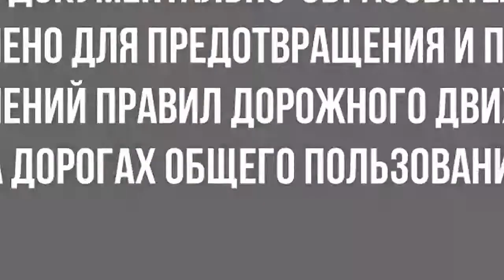#1 ВОДЯТЛЫ АКТАУ 🚔 Водители ТС не соблюдающие ПДД.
Это видео носит документально-образовательный характер и предназначено для предотвращения и профилактики нарушений правил дорожного движения НА ДОРОГАХ ОБЩЕГО ПОЛЬЗОВАНИЯ.

Будьте бдительны и аккуратны на дорогах, СОБЛЮДАЙТЕ ПРАВИЛА ДОРОЖНОГО ДВИЖЕНИЯ!

00:00 Дисклеймер
00:10 1.  Движение по пешеходным дорожкам, обочинам или тротуарам в нарушение ПДД влечёт штраф в размере 15 МРП (43 755 тенге)
00:44 2. Движение задним ходом в местах, где такие манёвры запрещены, влечёт штраф в размере 10 МРП (29 170 тенге)
01:21 3. Проезд на запрещающий сигнал светофора или запрещающий жест регулировщика, за исключением случаев, предусмотренных частью 1 статьи 607 настоящего Кодекса, влечёт штраф в размере 10 МРП (29 170 тенге)
02:06 4. Выезд на сторону проезжей части дороги, предназначенную для встречного движения, в случаях, если это запрещено правилами дорожного движения, – влечет лишение права на управление транспортными средствами на срок один год
02:51 5. Невыполнение требования ПДД уступить дорогу ТС, пользующемуся преимущественным правом движения, влечёт штраф в размере 15 МРП (43 755 тенге)
03:23 6. Невыполнение требования ПДД уступить дорогу ТС, пользующемуся преимущественным правом движения, влечёт штраф в размере 15 МРП (43 755 тенге)
03:58 7. Невыполнение требования ПДД уступить дорогу ТС, пользующемуся преимущественным правом движения, влечёт штраф в размере 15 МРП (43 755 тенге)
04:21 8. Проезд на запрещающий сигнал светофора или запрещающий жест регулировщика, за исключением случаев, предусмотренных частью 1 статьи 607 настоящего Кодекса, влечёт штраф в размере 10 МРП (29 170 тенге)
04:45 9. Нарушение правил расположения ТС на проезжей части дороги, встречного разъезда или обгона без выезда на сторону проезжей части дороги, предназначенную для встречного движения влечёт штраф в размере 15 МРП (43 755 тенге)
05:18 10. Остановка и стоянка допускаются на левой стороне на односторонних дорогах. Действие знака «Остановка запрещена» распространяется только на ту сторону дороги, на которой он установлен.

За видео благодарность @LADAKZ Резерв